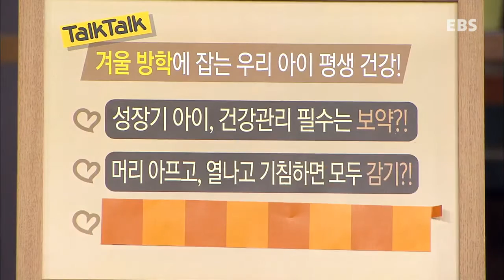톡톡 부모광장 - 겨울 방학에 잡는 우리 아이 평생 건강!_#002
겨울 방학에 잡는 우리 아이 평생 건강!

한의사 박경호가 방송인 채자연과 함께 아이를 망치는 잘못된 건강 상식을 바로 잡고 겨울 방학을 튼튼하게 보낼 수 있는 방법을 알아봅니다.

대한민국에서 좋은 부모로 살아가는 방법!
최강 부모군단과 함께하는 공감 토크쇼!

잘 나가는 의사엄마, 가수아빠, 변호사아빠도 어려운 좋은 부모 되기!
그들이 펼치는 허심탄회 부모 속풀이 토크쇼!

대한민국 초보 엄마들이 가장 신뢰하는 육아 멘토, 오은영 박사!
따뜻한 마음을 가진 이 시대 최고의 아버지, 가수 이상우!
사회 현상에 대한 냉철한 시선으로 무엇이든 해결하는 김재철 변호사까지!

밖에서는 각 분야의 잘 나가는 전문가지만 안에서는 평범한 부모로서 나름대로의 고민을 안고 있는 그들과 함께,
부모라면 누구나 다 공감하고 귀 기울일 수 있는 다양한 주제를 놓고 속 시원한 토크를 펼친다!